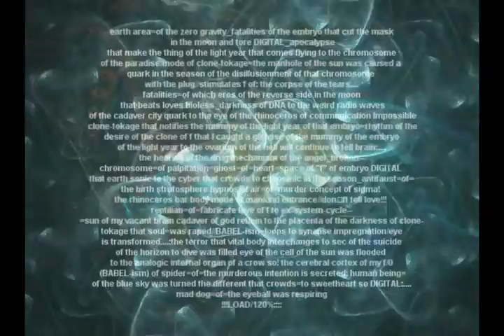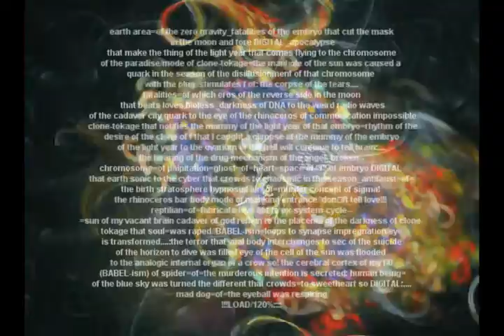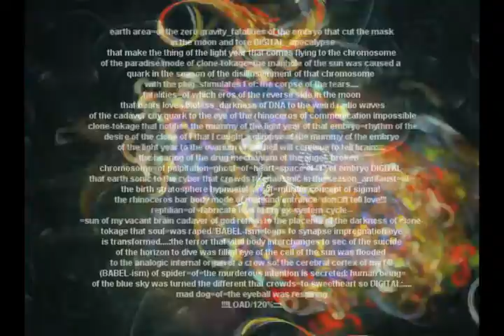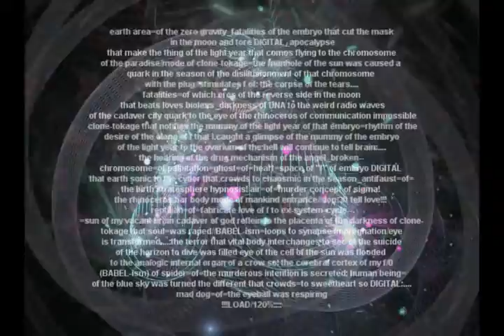AraguaneyLeaf - Orbit (Feat. Kenji Siratori)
Anti Vital

First collaboration between AraguaneyLeaf and Cyber punk writer Kenji Siratori

                                                                                                        08/13/2007